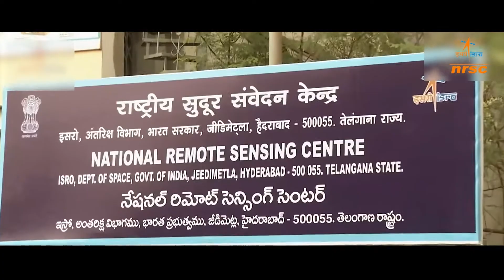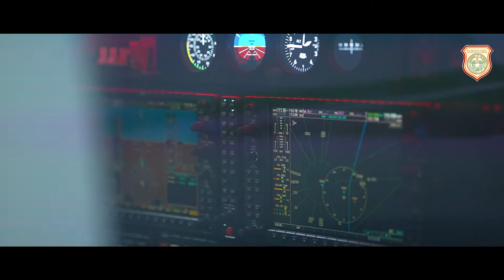TSAA and NRSC: Pioneering Collaboration for Advanced Drone Training and Data Analytics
Here's to the beginning of a transformative journey as TSAA joins hands for a groundbreaking collaboration with NRSC, a cornerstone of ISRO. Our exclusive 15-day course equips NRSC scientists and aspiring drone pilots with cutting-edge skills in drone piloting, data management, and advanced analysis. From aerial exploration to precision mapping, together we unlock the future of scientific exploration with TSAA's expert-led training program. Follow us for more updates on drone innovation, shaping the future of space exploration and aerial mapping

Telangana State Aviation Academy is one of few Flight Training Organizations approved by the DGCA to formally run Drone Pilot Training Programs. Wait No Further.